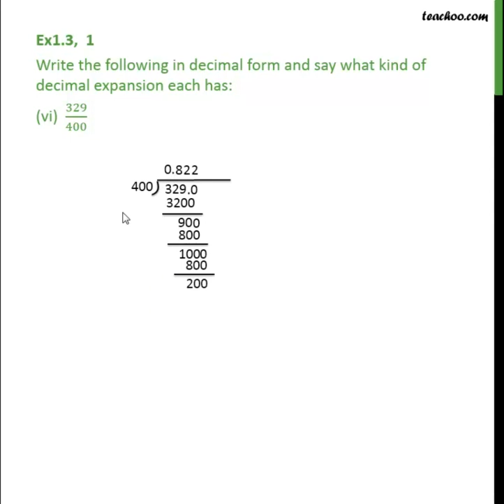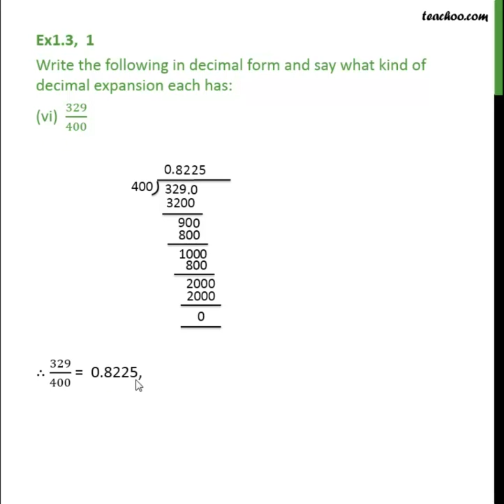Ex 1.3, 1 (vi) - Write decimal expansion of 329/400 [Class 9 Maths] - Teachoo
Get solutions to all questions of Number Systems Class 9